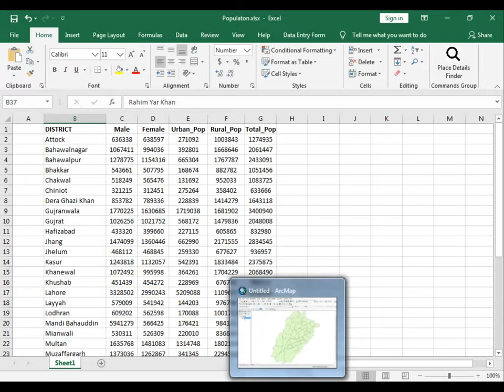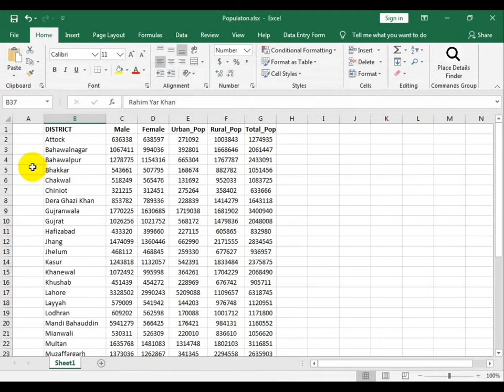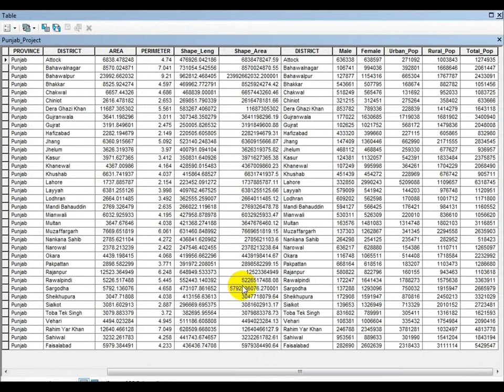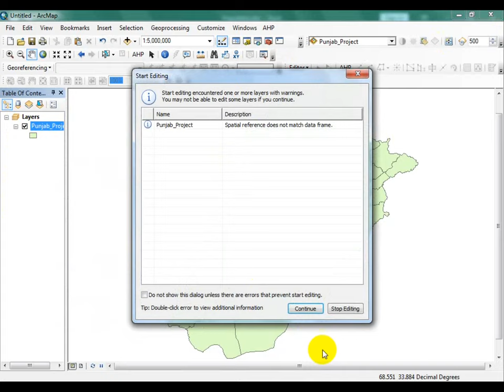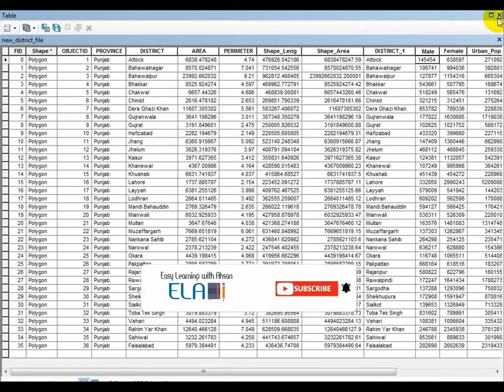Join and relates excel table with attribute table in ArcMap | ArcGIS Tutorial | ArcGIS Basics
In this video, you will learn about joining and relating the Microsoft Excel table with the shapefile attribute table in ArcMap.
x x x
New ArcGIS learners follow below video sequence:
21 How to create a data entry form in Microsoft Excel and display data on ArcGIS and